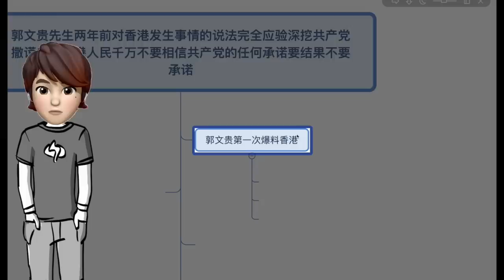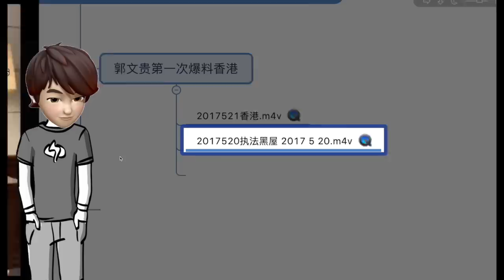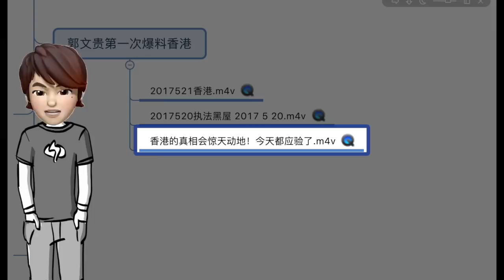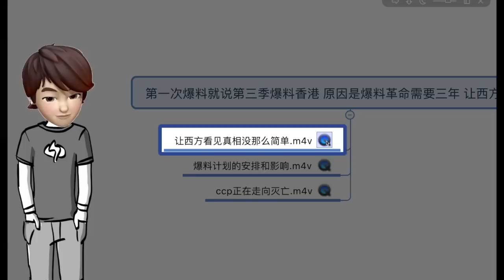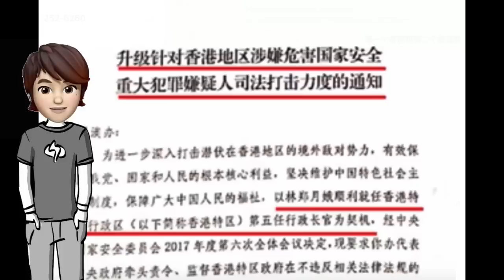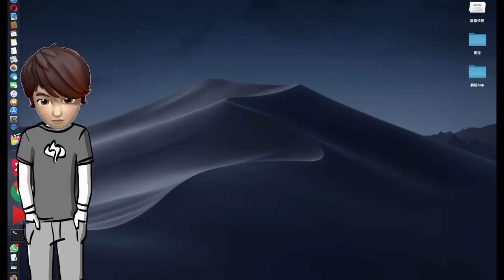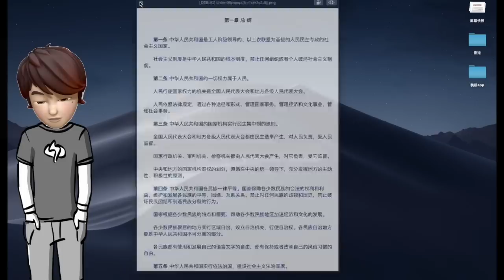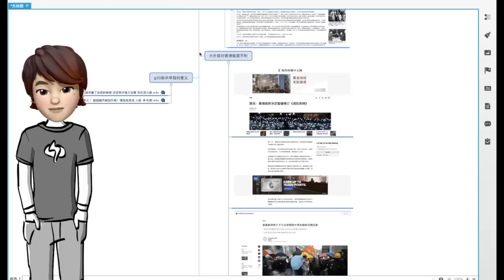郭文贵先生两年前对香港的爆料完全应验 深挖共产党撒谎史请香港人民千万不要相信共产党的任何承诺！要结果 不要承诺！--面具先生2019/ 06/17